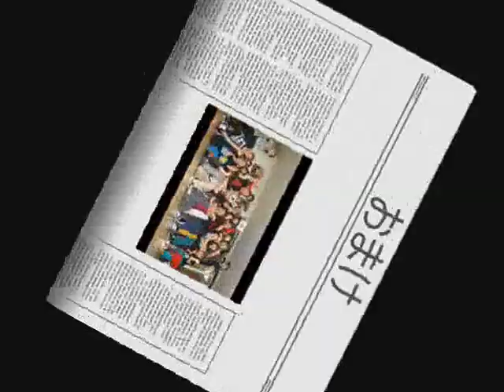2012年5月15日 Kiyocchi & TaKaAkI VS 太いマン & マローン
2012年5月15日 エキシビジョン BATTLE ＆ おまけ